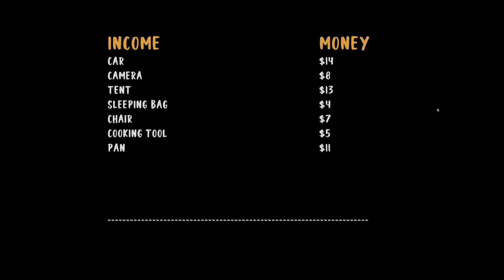TCP Testaa | Camping Vlog Simulator 2024 | Lähdetään retkelle vloggaamaan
Tällä kertaa TCP Testaa sarjassa meillä on jälleen uusi peli kokeilussa. Tällä kertaa kokeilussa on Camping Vlog Simulator

"Astu ulos kauniiseen luontoon "Camping Vlog Simulator" pelin parissa. Tässä pelissä sinä voit nauttia kauniista ulkoilmasta ja kokea retkeilyn omalta tietokoneeltasi.